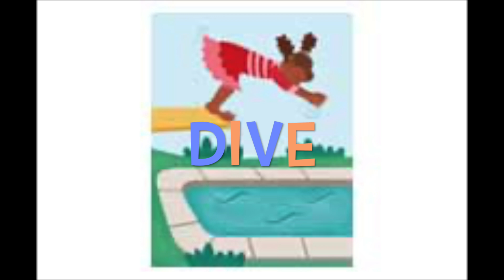~~~ UNIT 2 PHONICS 3